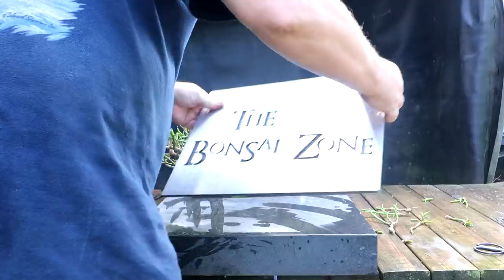A Detailed Pruning of my Schefflera arboricola Bonsai, The Bonsai Zone, Sept 2020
I'm pruning to improve the design and the flow of the branches in my clump style dwarf Schefflera bonsai. Also bonsai updates!